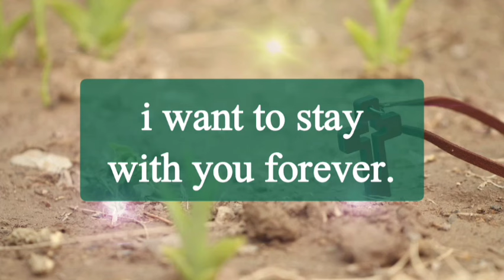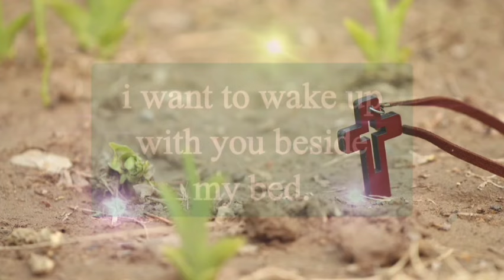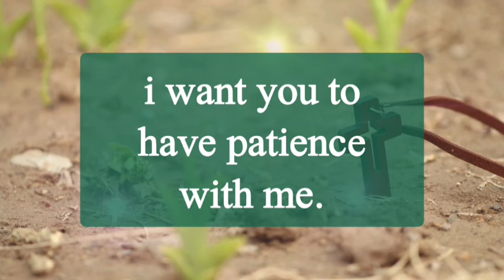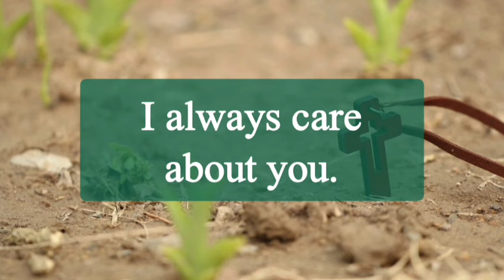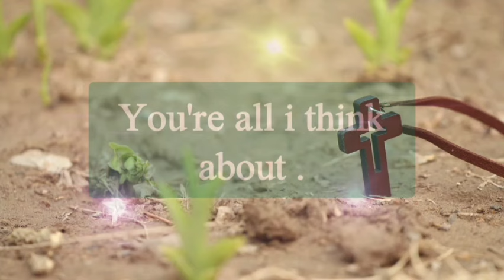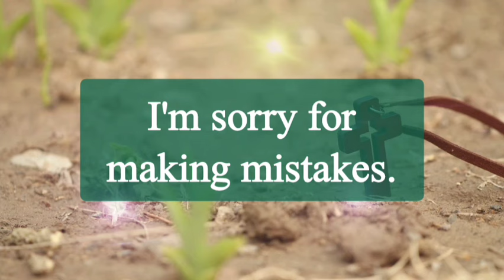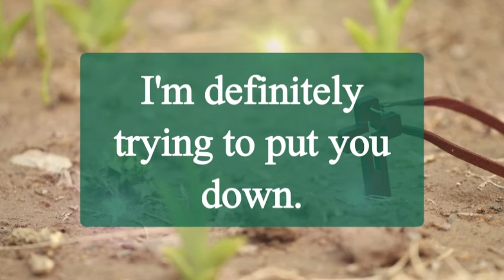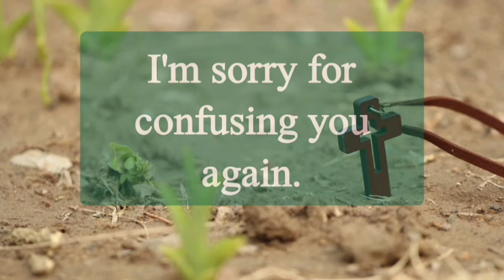What's Your Partner Thinking of You 😲🙅🏻‍♀️